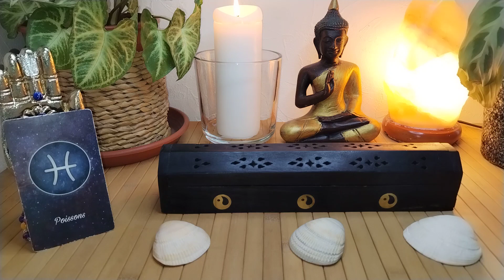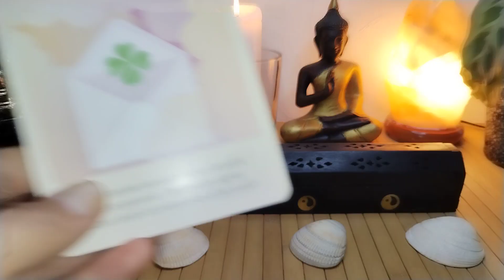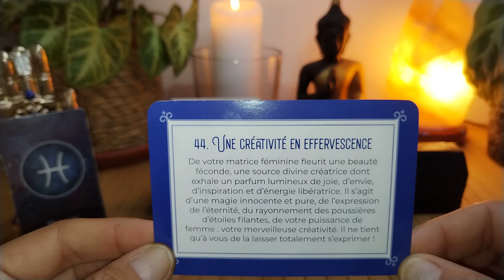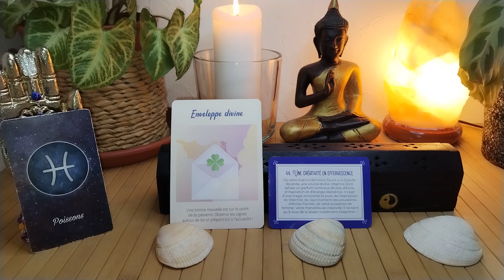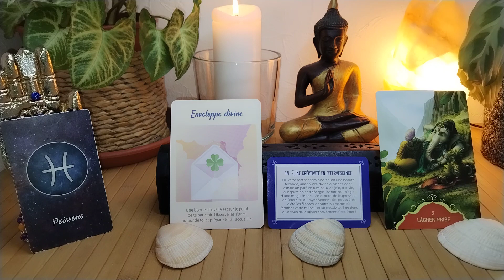♓ POISSONS PLEINE LUNE 23 MAI EN SAGITTAIRE